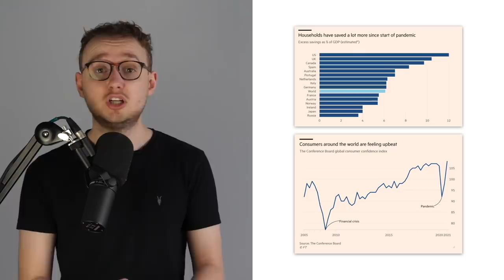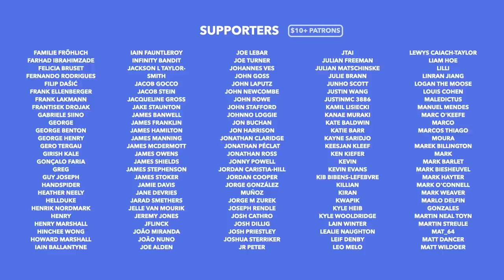Europe's Controversial Football Super League, The Vatican out of Cash & Navalny's Health - TLDR News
In this episode of the TLDR Global Summary, we update you on all of the biggest news events you might have missed from around the world. Today we X

00:00 Introduction
00:56 Navalny's Health
02:34 Russia Closes in on Ukraine
04:48 COVID Spending
06:05 Vatican's Austerity Issues
07:10 Shanghai's Unique COVID Hotel
08:21 Europe's Controversial Super League